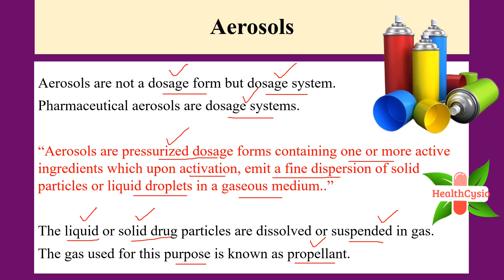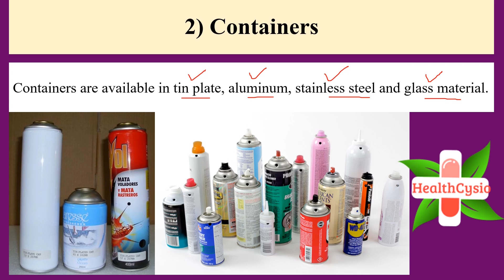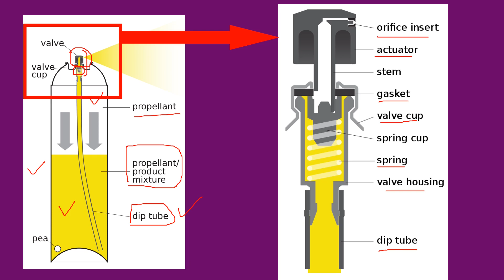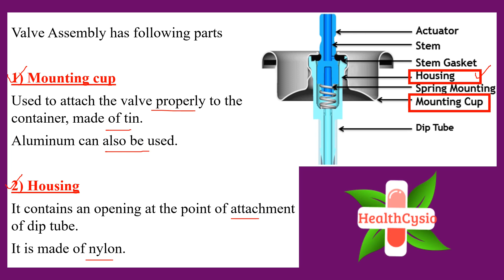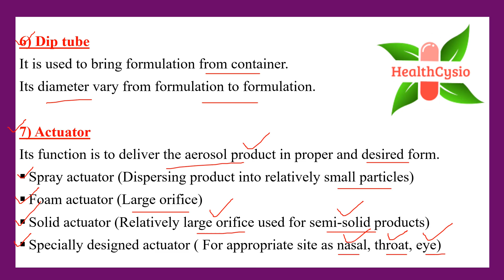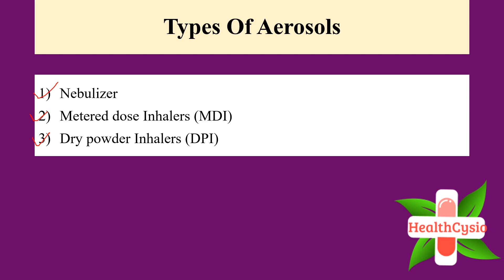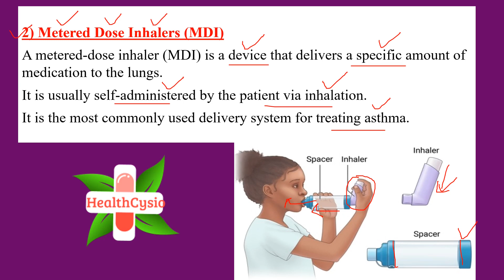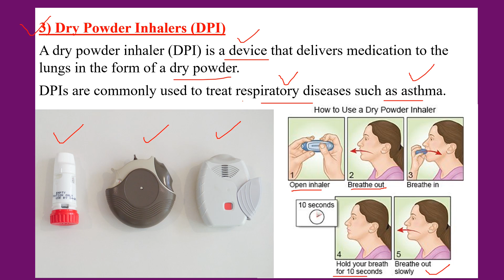Aerosols || Components Of Aerosol In Urdu || Different Types Of Aerosol System In Hindi